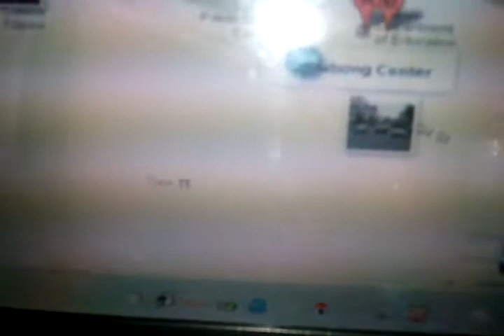google map inconsistent kaayo.... wala nman dii ang deped didto... lewls...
nag change naman dii ug lugar ang deped paita sad pero may gani sa quirino ra hahaha... :) init pa dyud kaayo lewls...